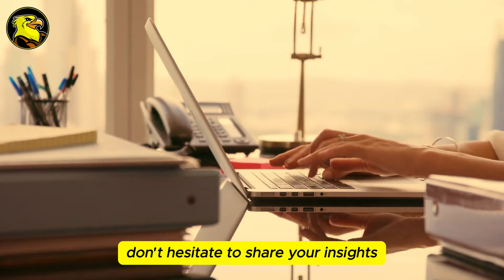This 70-year-old Woman Gives birth to a Baby, but then Husband sees Something Strange!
This 70-year-old Woman Gives birth to a Baby, but then Husband sees Something Strange! Everyone was stunned when 70-year-old Katherine gave birth to a baby boy. But the real shock came when the boy’s father took a closer look and noticed something very unusual about the baby.